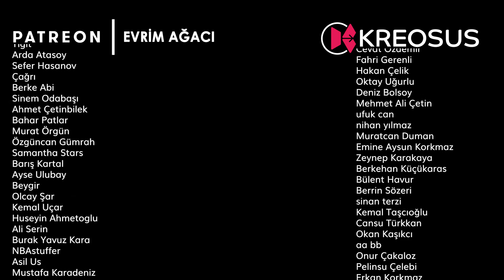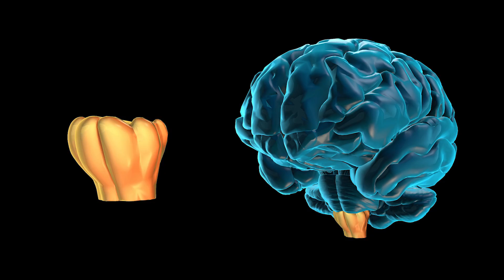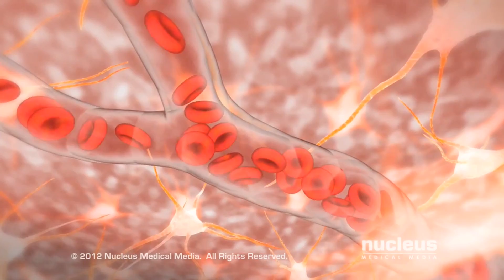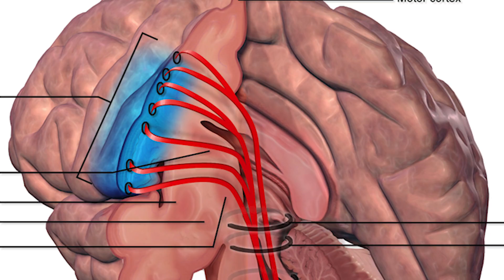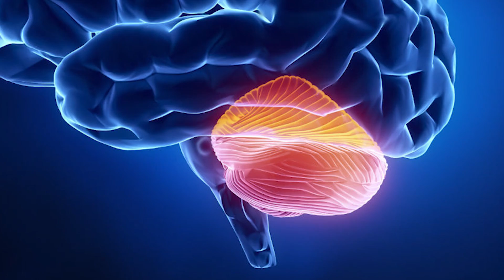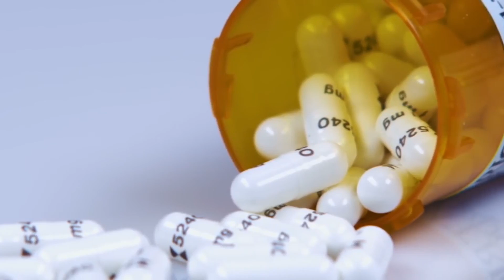Joker Neden Gülüyor? - Psödobulbar Etki Nedir?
Son haftanın en çok ses getiren filmi Joker oldu. Filmin en çok konuşulan tarafı ise, Joker'in ürpertici kahkahaları ardındaki psikolojik rahatsızlıktan söz edilmesi oldu. Gelin "psödobulbar etki" adı verilen bu ilginç hastalığı daha yakından tanıyalım.